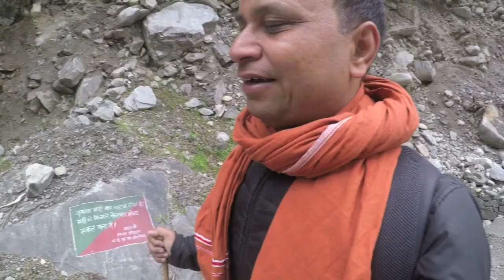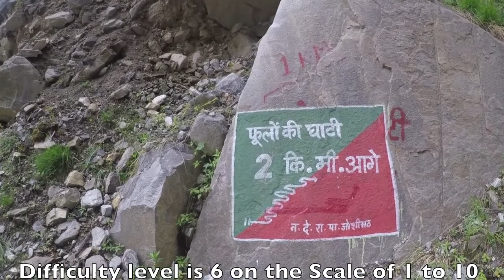Valley Of Flowers In June - Valley Of Flowers | Trek | Uttarakhand | July 2019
CampingTravellerIndia How to Travel Valley of Flower

Day 1 - Overnight Journey to Rishikesh or Haridwar or Dehradoon . Early Morning Travel to Joshimath. Stay at Joshimath or Govindghat, 25 Kilometres from Joshimath. 4 Kilometres Cab ride to Palna and 10 Kilometres trek to Govinddham Gurudwara or Ghangeria villlage on the route to Hemkund Sahib.
 Travelling Time: Till Rishikesh - 5 to 7 hours, Till Joshimath - 7 to 11 hours, Till Govindghat - 1 Hour, Till Pulna village 30 minutes, Trek 10 Kms to Ghangeria Village 6 Hours = Total 20 to 24 hours i.e. 1 night and 1 full day.
valley of flowers in june - Flowers found in the Valley of Flowers in June

The Valley of Flowers Trek is a 4 day long trek

The region of Valley of Flowers is rich in varied flora and fauna Will there be Mobile connectivity on the Valley of flowers Uttarakhand trek Find what is Valley of Flowers National Park in India is famous for, Valley of Flowers trek route with suggested itinerary of Valley of Flowers in Uttarakhand India

Known as the most beautiful trek in the world with the blue Primula, Valley of Flowers Uttarakhand is a must do trek for you Valley of Flowers 2019 National Himalayan Trekking Cum Training Expedition Pros of going to Valley of Flowers in June: It rains very less in June and so there is no disturbance while trekking
Valley of Flowers Trek, Uttarakhand - 2020 Valley of Flowers National Park is a beautiful place to visit with your family or friends

 of flowers uttarakhand package, valley of flowers uttarakhand photos, valley of flowers uttarakhand trek, valley of flowers wikitravel, visiting valley of flowers

Valley of flowers Uttarakhand package / Trek itinerary / Valley of flowers tour package

Trek to the Valley of Flowers 2019 Flowers found in valley of flowers in June

 Valley of Flowers Trek, Uttarakhand - 2020
 Explore Valley of Flowers near Badrinath with Blue Poppy Holidays Book Now Gurudwara Shri Hemkund Sahib Valley of Flowers Uttarakhand Trek Package 2020 (5 Night / 6 Days) at the best price

How do I reach the Valley of Flowers National Park base camp
Kesari's Valley of flowers uttarakhand package with badrinath tour are so amazing that you must grab today
See all Valley of Flowers 2019 treks

Expenses (Approximate) - Till Rishikesh 350, Till Joshimath 350 Till Govindghat 100, Till Pulna 120 Trekking - Zero. Total = 1000 (Approximate)

Stay: At Gurudrawa in Ghangeria - Zero , In a Hotel in ranging netween 1500 to 2000 for 2 persons.

Day 2 - Early morning Trek to Valley of Flowers - Ticket window opens at 7 Am. Trek of 3 kms takes 2 hours.

Valley of flowers is 5 X 4 kilometres area. We have to start return journey at 3:00 PM any ways, because exit reporting time is 5:00 PM Last.

Stay in Ghangeria on night 2.

Day 3 - Start Return Journey by trek to Govind Ghat at 6:00 AM. will take 5 hours to reach back at Pulana and 30 minutes to reach at Govind Ghat, which is situated on Badrinath Road. another 1 to 2 hours to reach at Joshimath.

Take a Cab to Rishikesh from Joshimath which will drop at Rishikesh in 5 to 7 hours.

take a return Bus/Train to Delhi/Chandigarh and reach home.

Approximate cost - Travelling 2000, Stay 2000, Food 1000 Total 5000.

Some informations about VOF sharing below:

Valley of Flowers National Park is an Indian national park, located in North Chamoli, in the state of Uttarakhand and is known for its meadows of endemic alpine flowers and the variety of flora. Wikipedia
Address: Uttarakhand 246443
Hours:
Closes soon: 5PM ⋅ Opens 8AM Mon

Established: 1982
Area: 8,750 ha (33.8 sq mi)

Best Time to travel - Aug to Sep 19